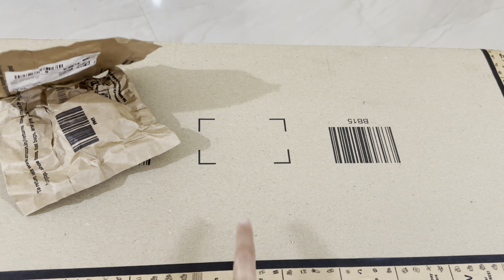Morning Breakfast Vegetable Pulao 🥒 | ಅಮ್ಮ ಮಾಡಿದ ಉಡುಪಿ ಸ್ಟೈಲ್ Chicken Sukka Powder 🐓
Rashmi Rakshith poojary
All the content on this channel was created by me unless otherwise stated. Please do not use any photo Or content without permission.